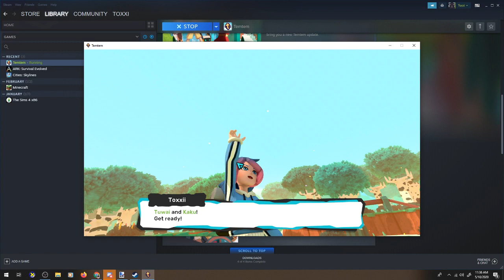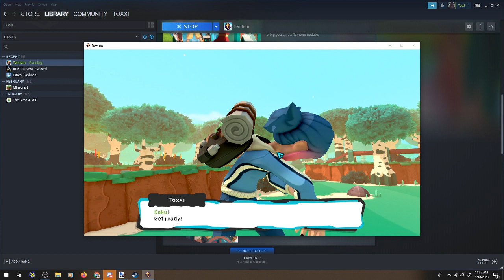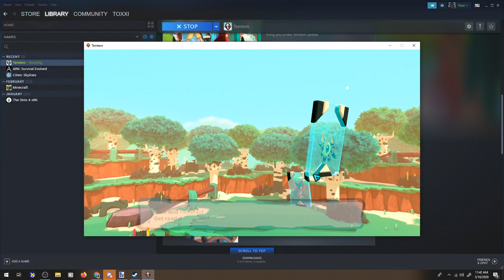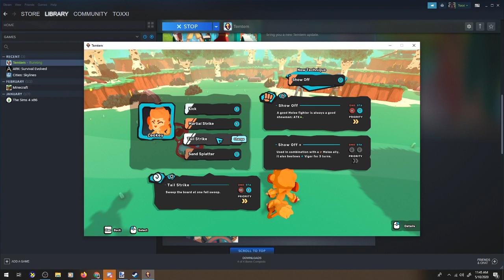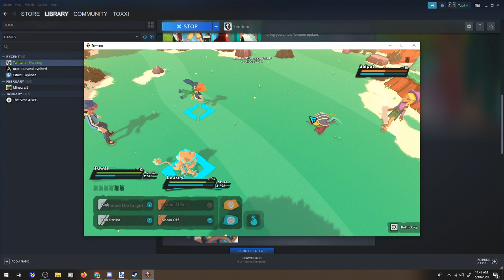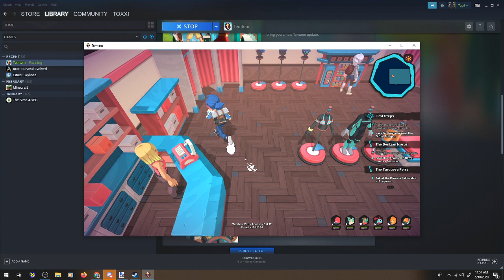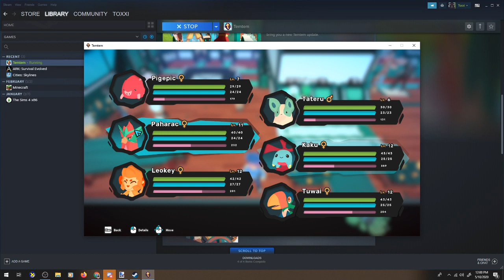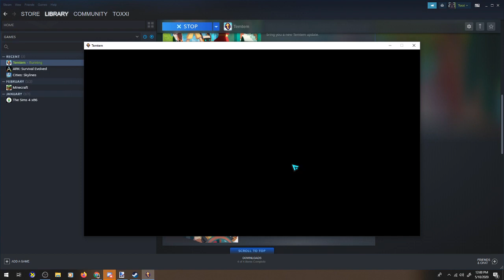Temtem EP #1 - Technical Difficulties (Livestream)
Had a hard time finagling OBS to shoot this video. Thankfully, I've since gotten a new screen recorder and learned a little better. You won't see any video until about 10:00 or so, and it's still a bit choppy. The other voice belongs to my friend, Erin.

Like my content and want to support me? It's only three dollars and your donations go a long way towards helping me make even more videos!

Do you love Tox? Or maybe just my art in general? The more stuff you buy, the more Tox shirts I can get for myself, and opens up an opportunity to hold raffles for free stuff later on!
RedBubble: Toxxi12.redbubble.com

But, that's not enough for you, so what can you do? The server provides updates regarding the channel, including sneak peeks at future topics. Additionally, there's plenty of areas to converse, and you can order commissions from me there or even join in on games and have a chance at appearing on my channel! You gotta be over eighteen though; just like my videos aren't made for kids, neither is my server.

Still not enough? Check out what other things I'm up do and learn more about me on my carrd.

Thanks for coming by, and thanks for all the help that let me get this far!